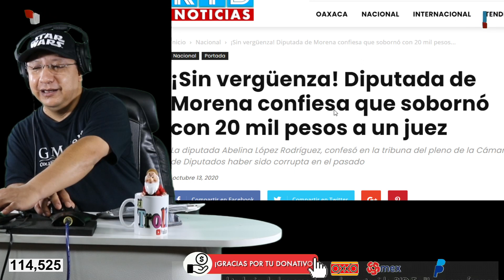¡Sin vergüenza! Diputada de Morena confiesa que sobornó con 20 mil pesos a un juez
La diputada de Morena, Abelina López Rodríguez, confesó en plena tribuna que fue culpable de corrupción, ya que reveló que dio un soborno de 20 mil pesos al Ministerio Público para solicitar un juicio abreviado en Guerrero.